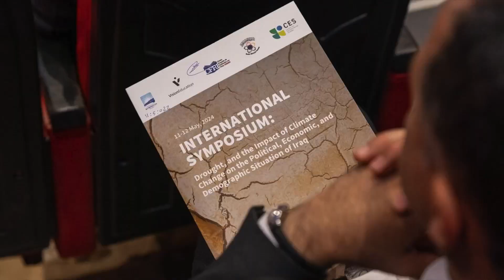Debrief on the last international symposium in Erbil on climate change in Iraq, by Dr. Dana Mawlood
International Symposium: Drought and the Impact of Climate Change on the Political, Economic, and Demographic Situation of Iraq.
Erbil, 11 and 12 may 2024